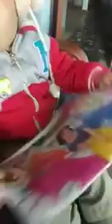पिडित बालकको पिडामा सहयोगी हातहरू साथै के.पि.खनाल